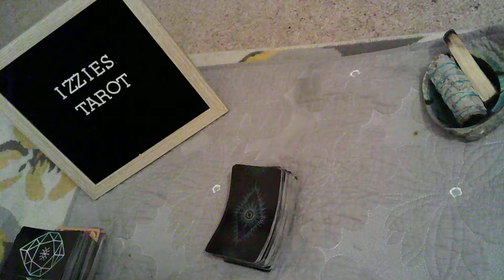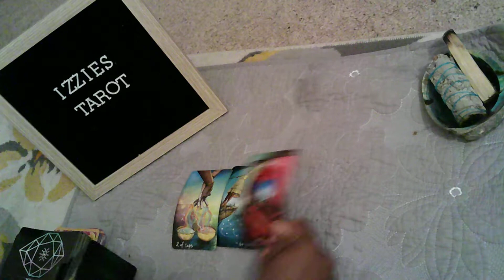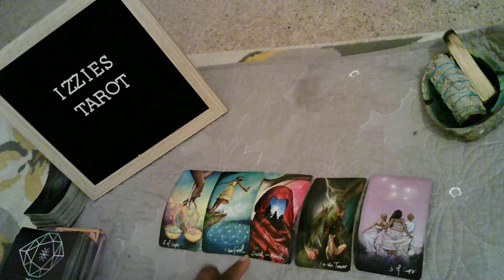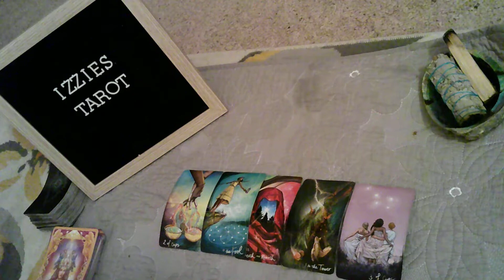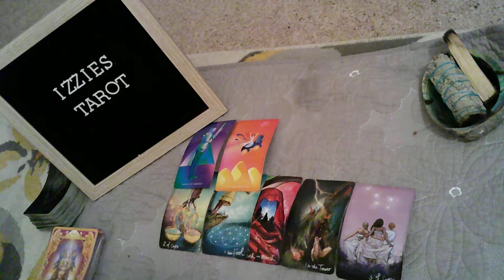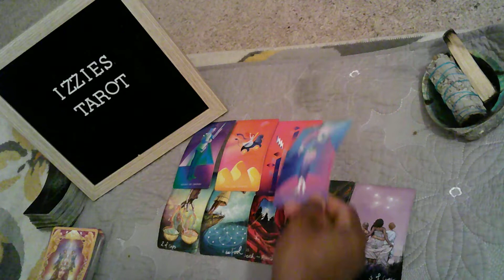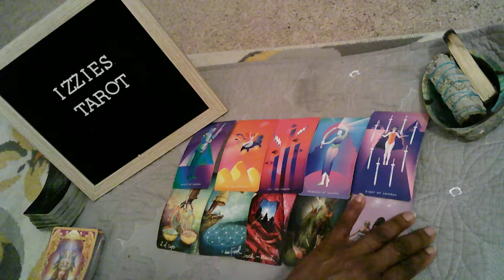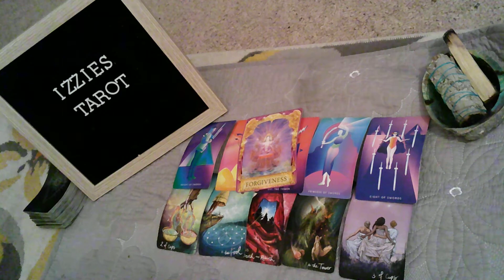Aquarius Love Prediction 9.6-9.12-Be Careful What You ASK For! Got Caught -Playing BUT Fell In Love!